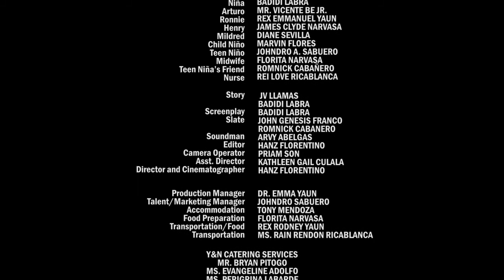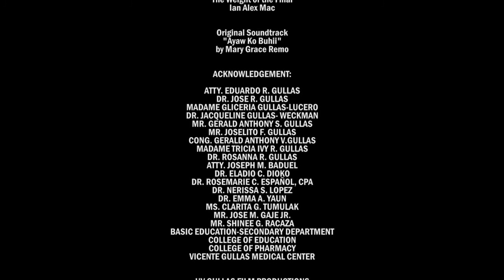Niño Y Niña ( A Gay Coming of Age Cebuano Short Film)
"Niño Y Niña" is a short drama that begins with Niña, a successful career woman who is at the height of her career when she gets a call that will make her go back to the only place she swore never to return- home. The next turm of events brings her to uncover layer by layer of lain of her past, the horrible loss of her mother, the presence of the adopted son, Ronnie; the blood and dirt from the beatings of her father, Arturo; and the forgotten boy of her childhood- Niño.

"Niño y Niña" explores the haunting experience of childhood, pain and abuse, and the search for one's identity. And that amidst everyone's dark pasts lies the only link for one to found light in life.

Director | Hanz Florentino
Asst. Director | Gail Culala
Story | JV Llamas
Screenplay | Badidi Labra
Dir. Cinematography | Hanz Florentino
Sound Recorder | Arvy Abelgas
Grip and Camera Operator | Priam Son
Gaffer | Juvel Asuncion
Production Manager | Emma Yaun
Executive Producers
| Atty. Eduardo "Eddie" R. Gullas
| Dr. Jose " Dodong" R. Gullas

Niña | Badidi Labra
Arturo | Mr. VIcente Be. Jr.
Ronnie | Rex Emmanuel Yaun
Henry | James Clyde Narvasa
Mildred | Dianne Sevilla
Child Niño | Marvin Flores
Teen Niño | Johndro A. Sabuero
Midwife | Florita Narvasa
Teen Niño's Friend | Romnick Cabañero
Nurse | Rei Love Ricablanca